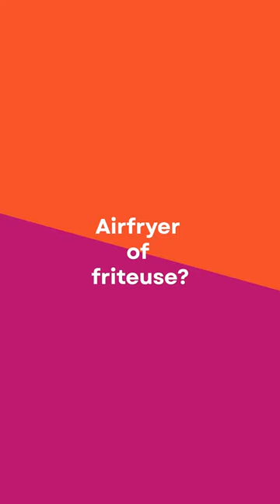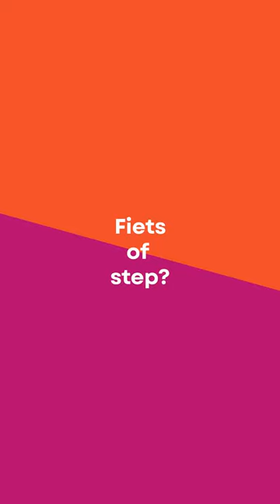Wat voor consumenten zijn onze politici? 🛒 Ze delen hun consumptiegedrag en andere geheimen... 👀